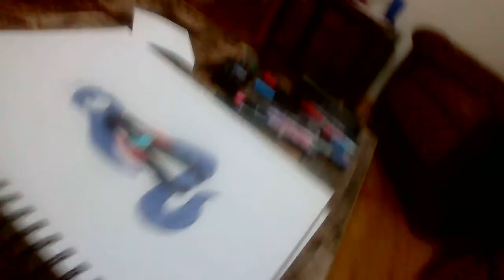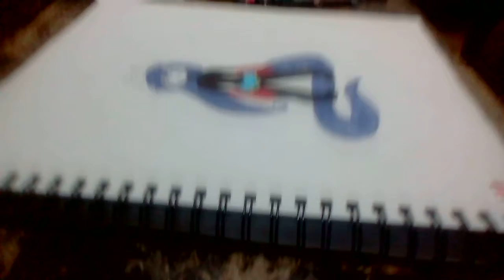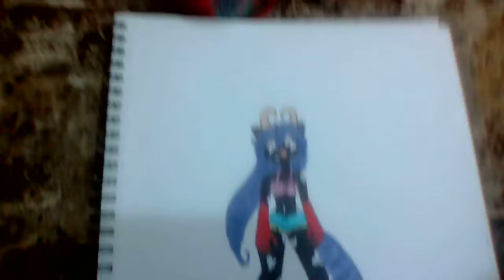Real Time Coloring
hey guys nothing really to say here I'm just doin some real time coloring um yeah I might make this an adoptable only if you want tho, I did mess up on her boobs tho anyway yeah I don't remember anything I said in the vid tho  .3.  so yeah peace

I'm all ways free to talk and such and if you wanna do a collab, id be happy to